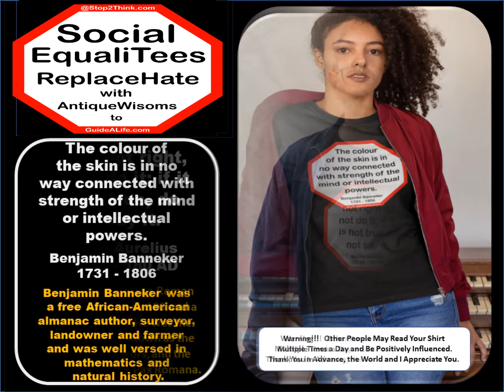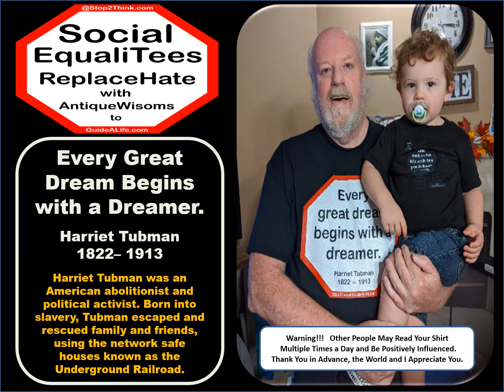SocialEqualiTees ReplaceHate -A- 1m39s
Stop2Think.com about how SocialEqualiTees.us can ReplaceHate.org with AntiqueWisdoms.com Repetitively Shared Without Saying a Word may GuideALife.com to be KinderAndWiser.com